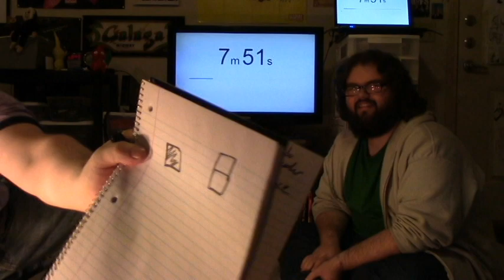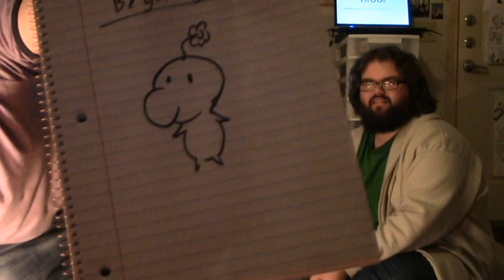E & A's Decaminute Game Generator: Pikmin World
We spend 8 minutes talking about our new ten minute show.

Every Monday, Wednesday, and Friday a new video will be posted!

Skip straight to 8:00 to start the timer on this one

Today's challenge:

Pikmin World for the Commodore 64

"Those who can't teach...get eaten by Pikmin"